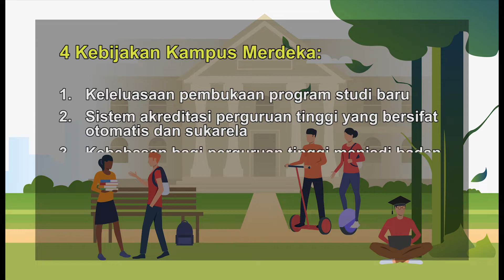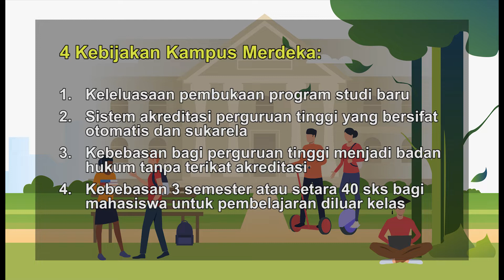Mahasiswa Setuju Kebijakan Kampus Merdeka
Mendikbud Nadiem Makarim meluncurkan 4 Kebijakan Merdeka Belajar Tahap Kedua. 4 Kebijakan ini ditujukan untuk pendidikan tinggi di Indonesia